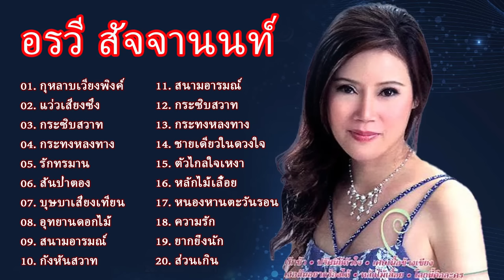อรวี สัจจานนท์ /แว่วเสียงซึง/กุหลาบเวียงพิงค์/สันป่าตอง/อุทยานดอกไม้/บุษบาเสี่ยงเทียน/สาวบ้านแพน